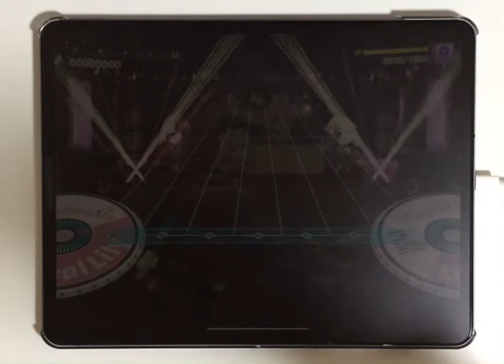【D4DJ】冒険王！ (Lyrical Lily) PFC 手元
アプリ「D4DJ」に収録されているLyrical Lily曲、
「冒険王！」の手元動画です。